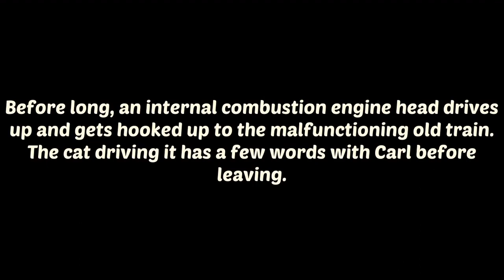KittenMatch 3609 level Gameplay Story